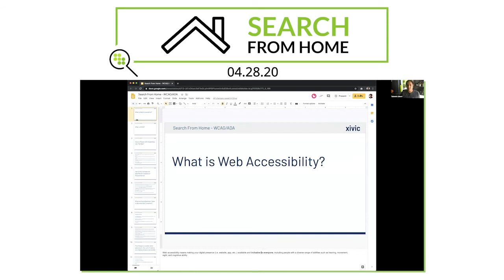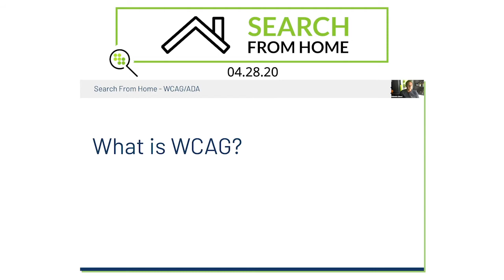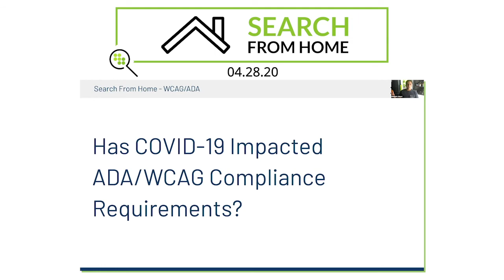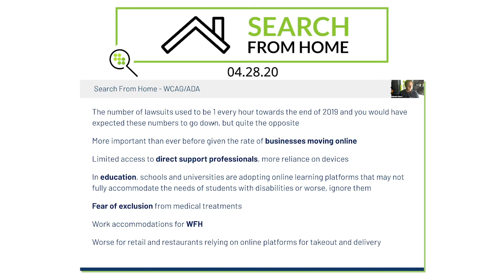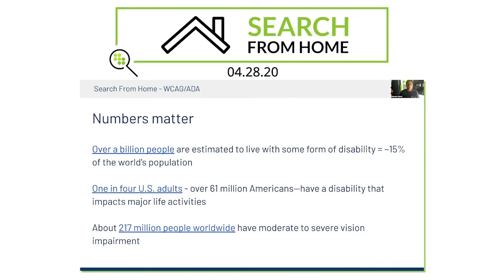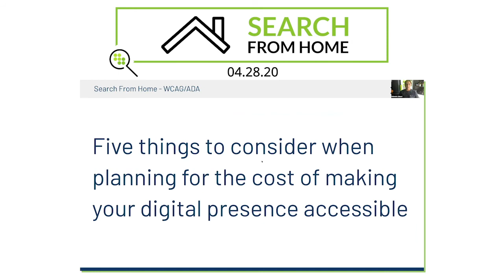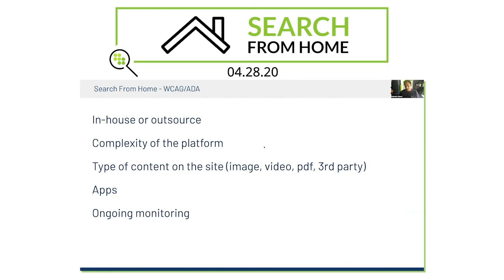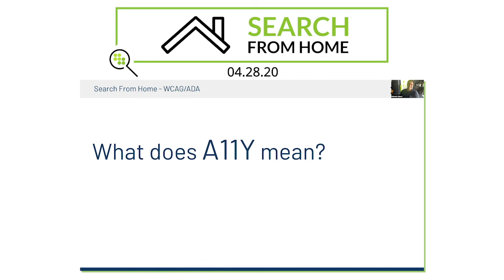Bahman Zakeri | Xivic Inc | Conductor Search From Home | Tues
Bahman Zakeri, the Chief Strategist at Xivic Inc talks about ADA compliance what you need to know and do.